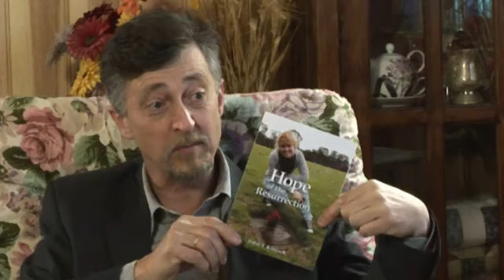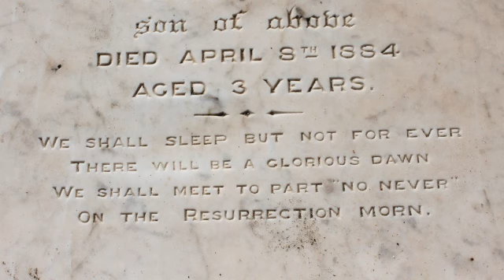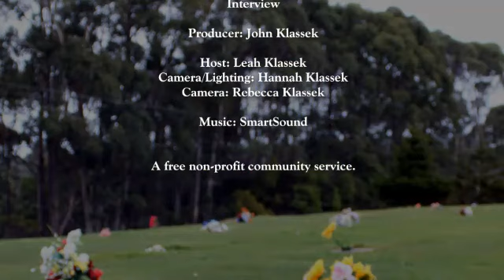Interview with John Klassek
Author and film producer John Klassek is interviewed about his new book, "Hope of the Resurrection".